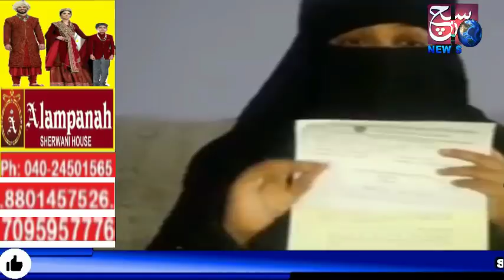Women Locked In Room For 22 Days By Her Husband In Hyderabad | @ SACH NEWS